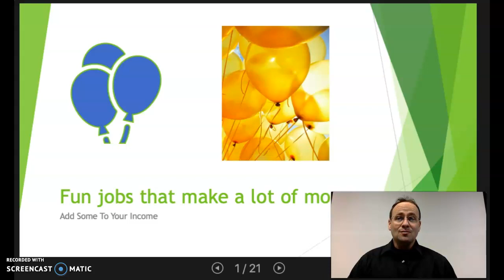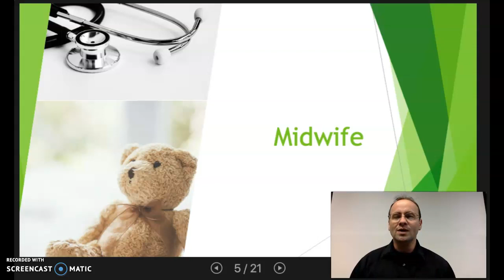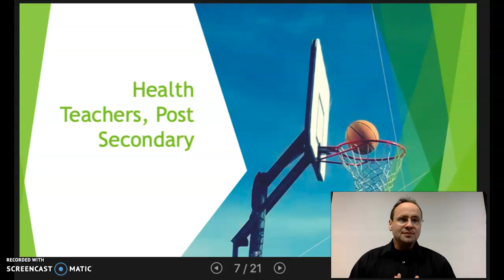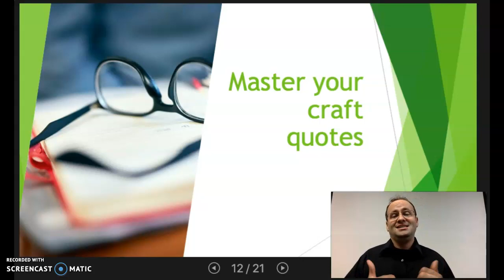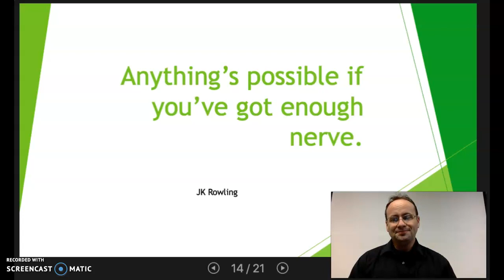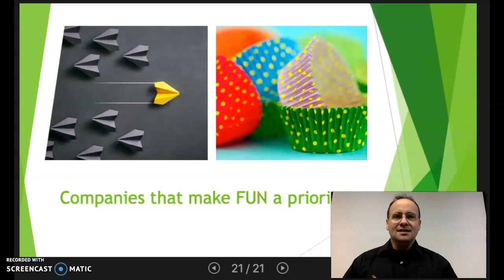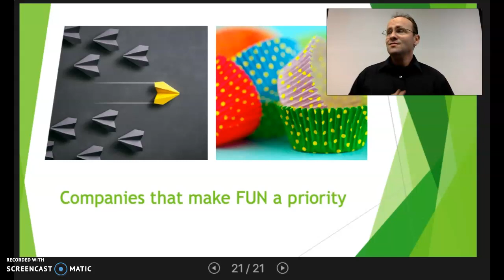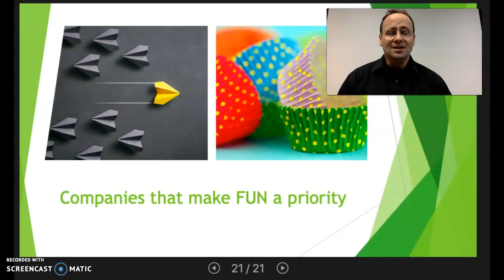Fun jobs that make a lot of money!